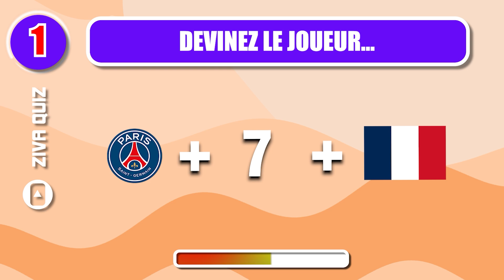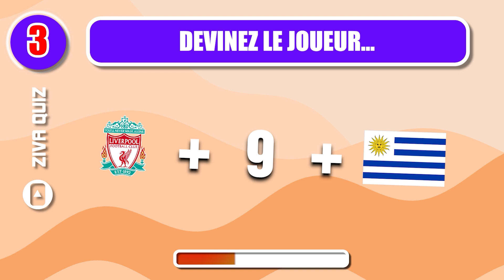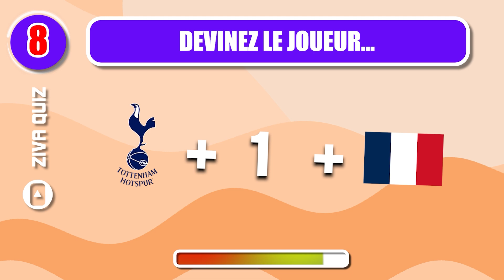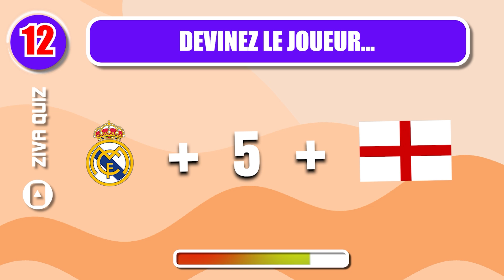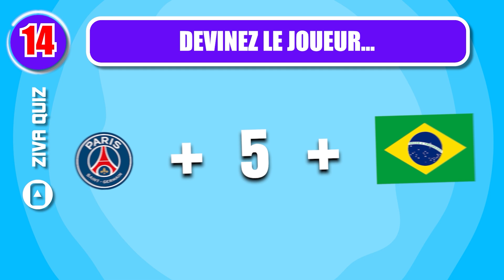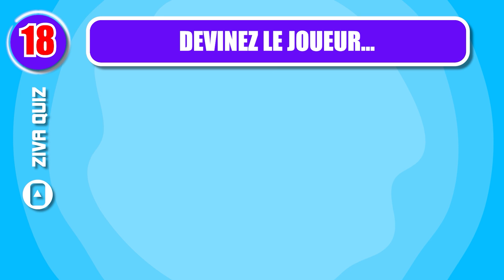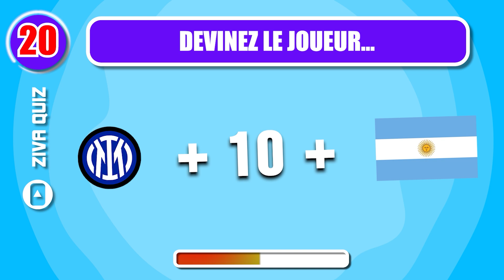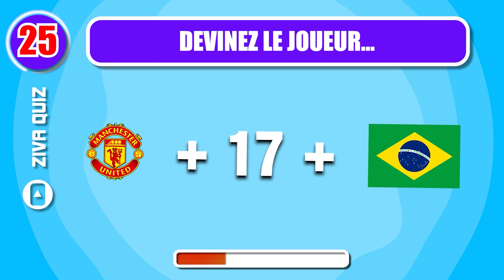Devinez LE JOUEUR PAR SON CLUB, SON NUMÉRO DE MAILLOT ET SA NATIONALITÉ (Partie 2)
Devinez LE JOUEUR PAR SON CLUB, SA NATIONALITÉ ET SON NUMÉRO DE MAILLOT?

Découvrez ce qu'il faut savoir sur les joueurs du afin de trouver lequel est le plus votre joueur préféré!

Avec cette vidéo, vous allez pouvoir déterminer quelle est la nationalité du joueur, le numéro de maillot et même son équipe favorite!
Il est temps de découvrir qui est le meilleur footballeur du
DES QUIZ 100% FOOTBALL ⚽🏆
Lance un défi à tes amis et ta famille et découvre qui obtiendra le meilleur score ! 👨‍👩‍👧‍👦